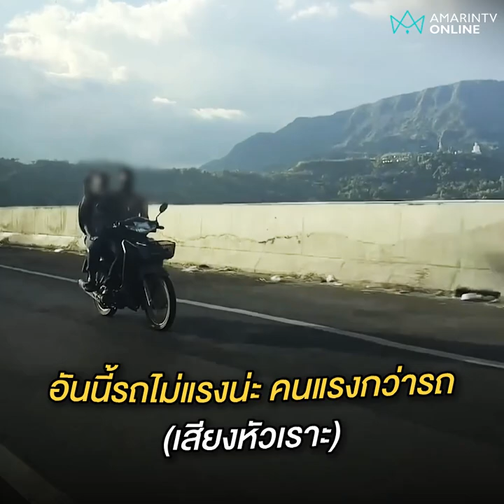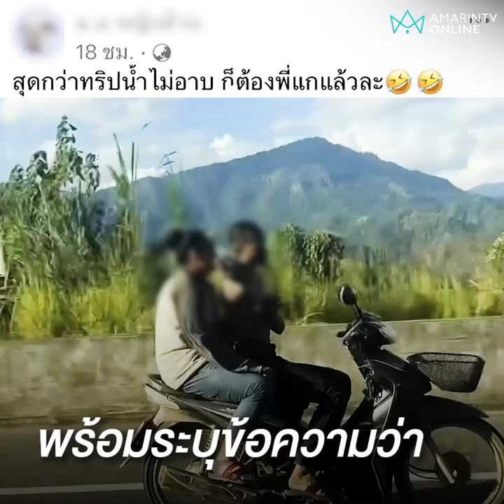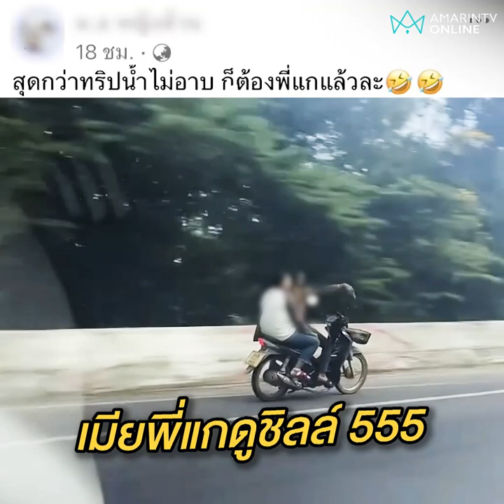ยืนรำขี่รถอย่างเท่ คนซ้อนนั่งชิลล์ๆ | เรื่องร้อนอมรินทร์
อย่าหาทำ !! หนุ่มยืนรำขี่รถจักรยานยนต์ลงเขา ชาวเน็ตแซวยอมใจคนซ้อน